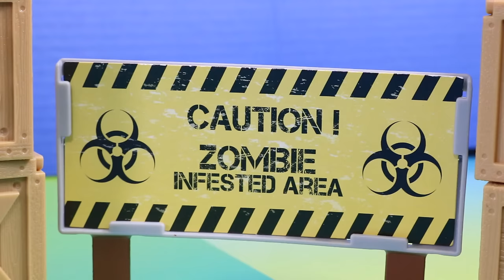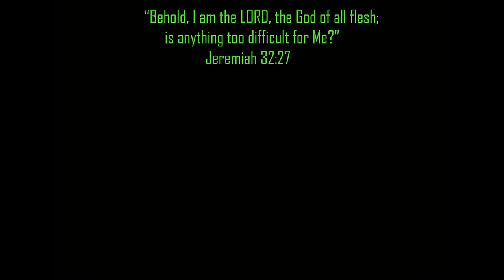SpongeBob SquarePants And Patrick Adventure | Creative Play Stories